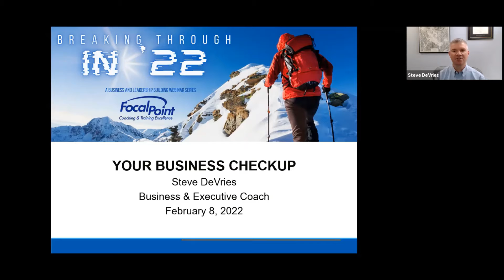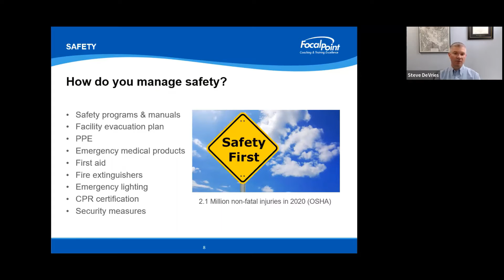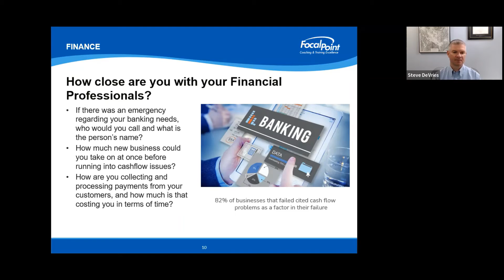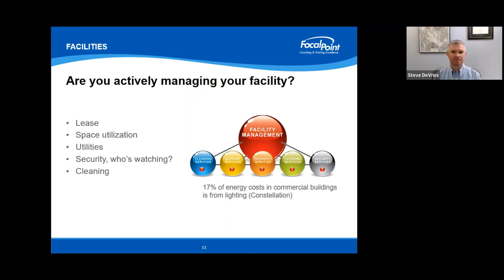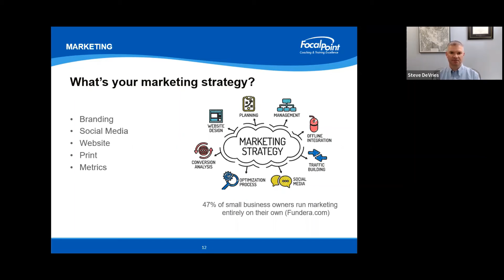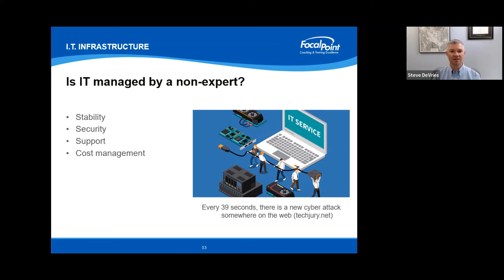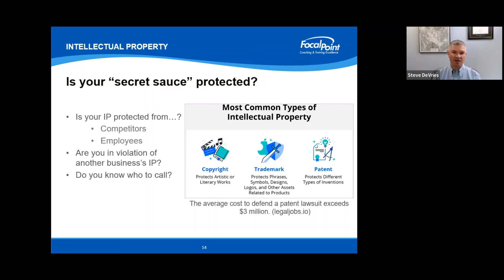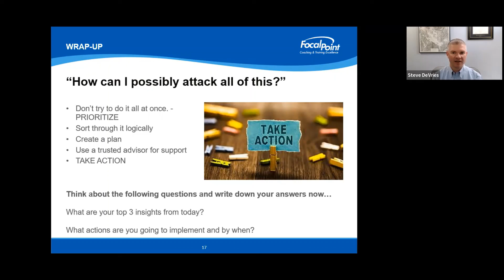Is Your Business Healthy?: A Business Checkup.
Small business owners are great at delivering their products and services.  But owning a business is more about just the products and services, especially if the plan is to grow.  A business is made up of an entire ecosystem that is critical to the success of the business, yet often goes overlooked because it's not part of the product or service.  This fast-paced video was created to provoke thought about how to create a stronger business in these critical areas.  Think of this as taking your business to the doctor for a checkup and going "behind-the-scenes" where opportunity to build a healthier company exists.